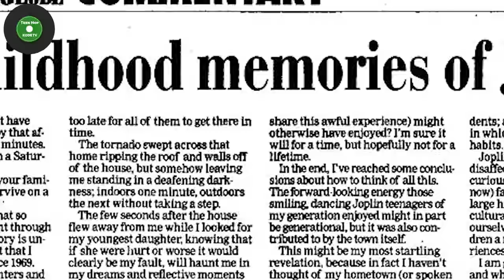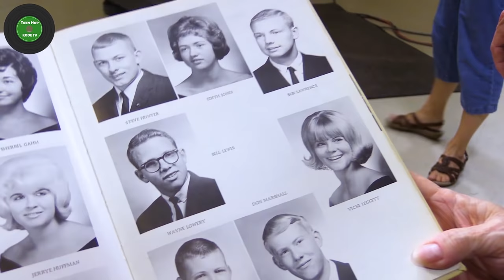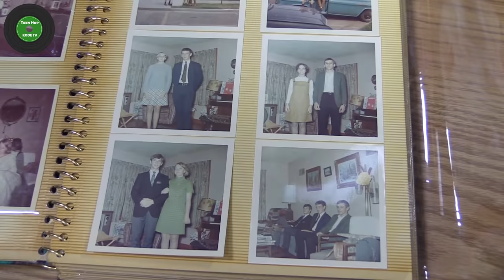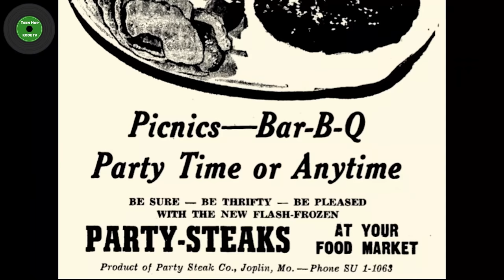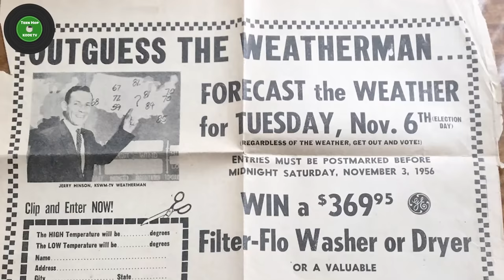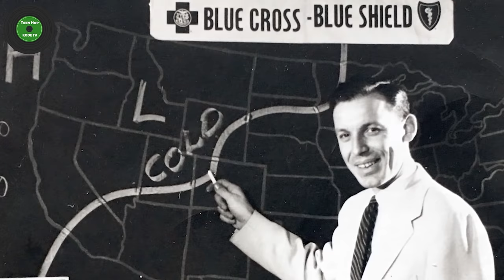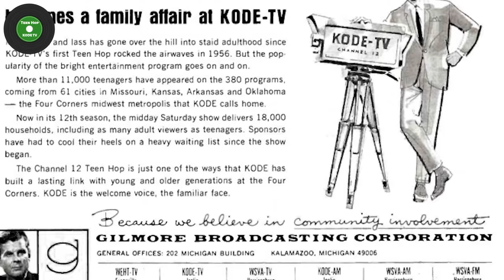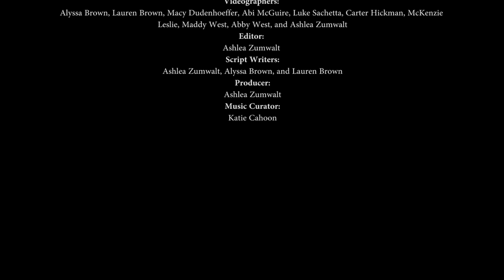Teen Hop Documentary Long Version Revised 5 7 2019